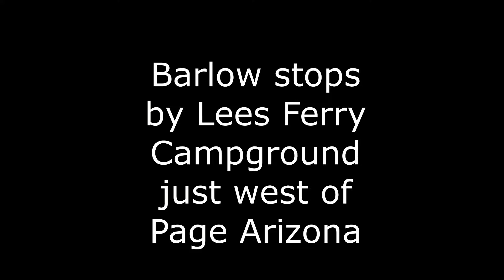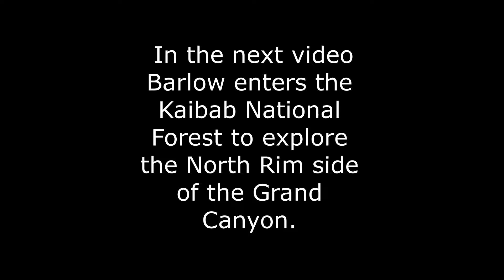Barlow stops by Lees Ferry CG in Arizona